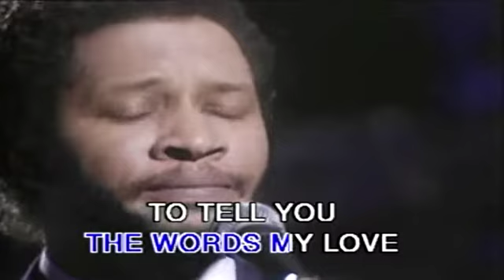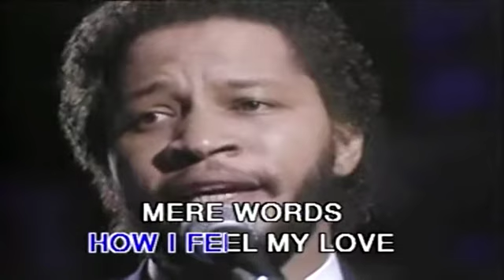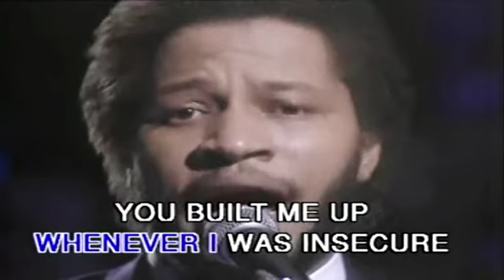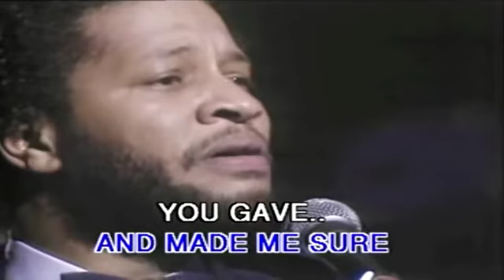Una del recuerdo 14 de Febrero Día del Amor y La Amistad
El día de San Valentín, conocido también como el día del Amor y la Amistad, se ha utilizado para fomentar el cariño, el respeto y la solidaridad hacia los seres queridos a pesar de que existen sectores económicos que proyectan la fecha hacia los fines comerciales.

MANTENTE BIEN INFORMADO!!!